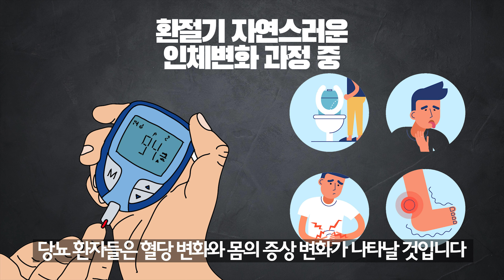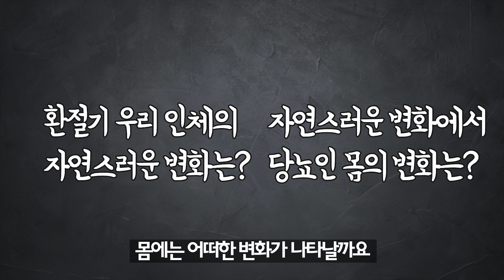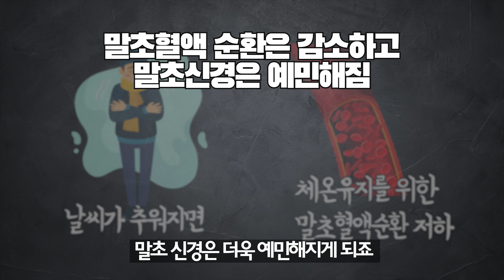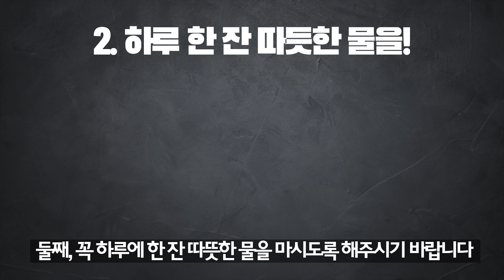당뇨가 악화된걸까? 당뇨인의 갑작스러운 고혈압, 혈당 상승, 잦은 소변, 발저림 증세! [가을 환절기 당뇨 관리 방법]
안녕하세요. 한이당TV의 이승언 한의사입니다.

가을철 환절기에는 추워지는 날씨에 적응하기 위해
우리 인체는 자연스러운 몇 가지의 변화를 맞이하게 됩니다.

이 과정에서 당뇨 환자분들은 자신의 당뇨가
악화된 것은 아닐까? 하는 몇 가지 당뇨 증상들이
발생하게 될 수 있는데요.

오늘 영상을 통해 가을철에 나타나는 인체의 자연스러운
변화에 대해 이해하고 이로 인해 나타나는
당뇨 증상에 어떻게 대처해야 하는지 알려드리도록 하겠습니다.

▷리우한의원

홈페이지 바로 가기

▷온라인 상담

▷카톡 상담